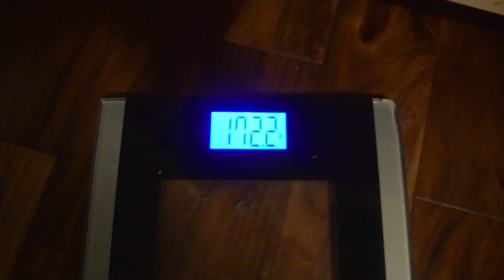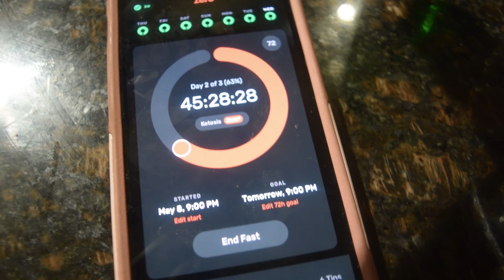2 Day Dry Fast Results! New Low Weight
2 Day Dry Fast Results! New Low Weight! | Welcome to my first ever dry fast! The purpose of this dry fast is HEALING, weight loss = healing, autophagy = healing. I share with you my weight loss, what I did to break the dry fast, my first solid meal after dry fast and my plan to jump into ANOTHER dry fast (which I did) stay tuned for that!

⌛TIME STAMPS⌛

00:00 - 00:42 - DRY FAST WEIGHT LOSS RESULTS
00:42 - 02:28 - BREAKING DRY FAST/FAST
02:28 - 04:19 - DYOR WITH DRY FASTING
04:18 - 06:29 - DRY FASTING RESULTS BEFORE AND AFTER PHOTOS
06:29 - 06:54 - OUTRO

📖 My 140lb Weight Loss Journey 📖

I am on a journey to lose over 100lb and build muscle at the same time. After giving birth in 2014 my health deteriorated. I experienced debilitating chronic pain, which led to depression and weight gain. For years, doctors and physiotherapists had no answers. In 2017, I met a pelvic floor physiotherapist that change my life. She performed traditional Chinese acupuncture and pelvic floor physiotherapy. The pain began to subside, and I was able to reclaim my health. I started working out and eating right. My goal is to help inspire others to never give up no matter what. I’ve had doctors, family and friends give up on me but I did not give up on myself. You got what it takes to conquer any challenge this life throws at you. Now, go make it happen!